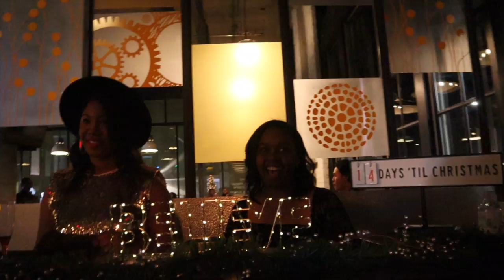25 Days of Vlogmas 2021 | DAY 13: Inspire's Holiday Party🎄♥️✨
Welcome to Day 13 of 25 Days of Vlogmas! I love a good party and
Inspire's Holiday Party did not disappoint! Love hanging with my people! 🎉✨